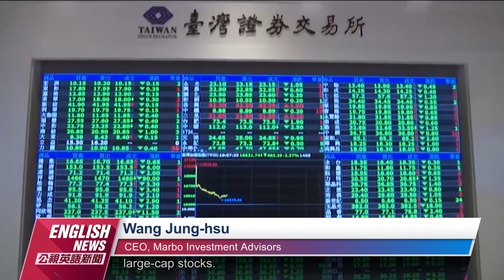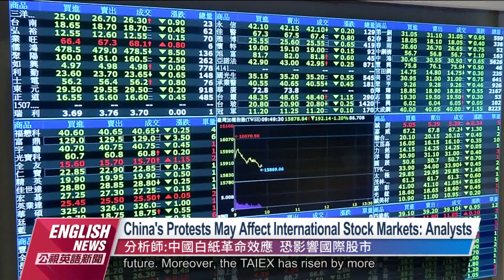TAIEX Drops on First Day Post Election｜20221128 PTS English News公視英語新聞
Taiwan's stock market opened lower in early trading the first day after the local elections came to an end. It fell more than 200 points during the session, falling below 14,600 points. TSMC led the decline, while industrial and financial industries also fell. Many investors are worried that the National Financial Stabilization Fund's support will weaken, or even leave the market early.

九合一大選落幕，台股早盤跳空開低後，盤中一度大跌逾200點，跌破14600點整數關卡，在台積電領跌下，傳產與金融也跟著下跌，指數開低走低，不少投資人也擔心國安基金護盤力道會跟著減弱、甚至提前退場。